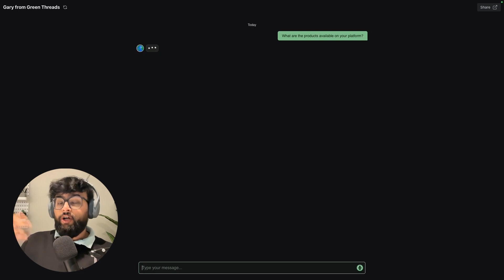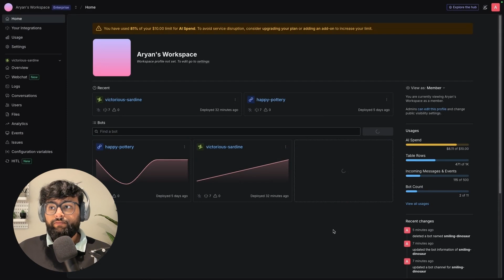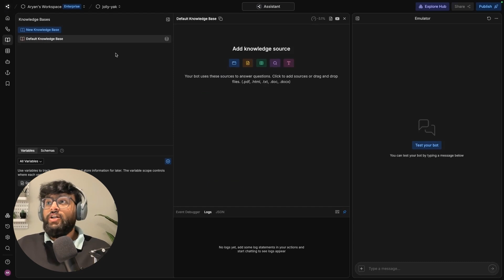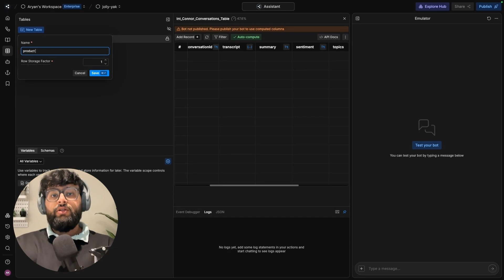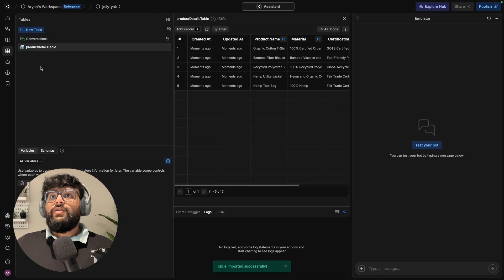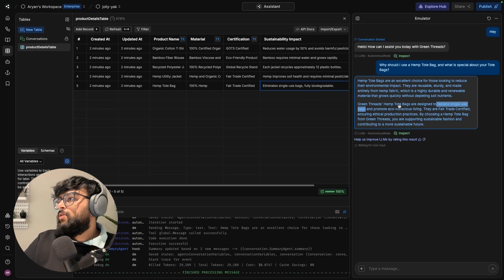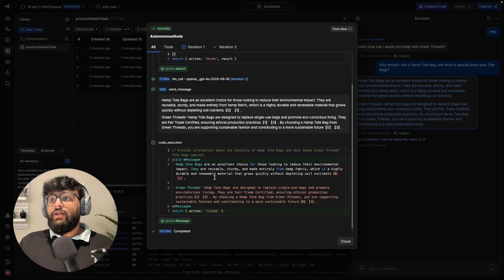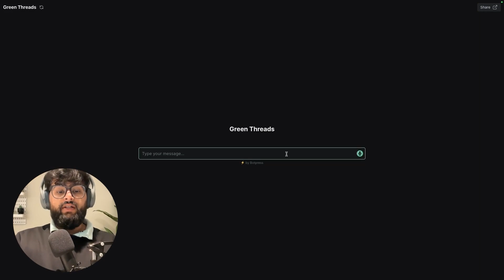How to Build a RAG Chatbot in under 10 minutes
In this video, you’ll learn how to build a RAG-powered chatbot in under 10 minutes using Botpress. We’ll show you how to import data from websites, documents, and tables to build a knowledge base for your chatbot, enabling it to provide accurate, context-aware answers.

Botpress is a versatile tool that offers a wide range of capabilities beyond what’s covered in this tutorial.

About Botpress:
Botpress is a user-friendly platform that empowers individuals and teams of all sizes to design, build, and deploy AI-powered chatbots for various applications. As a pioneer in the chatbot industry, we embrace the power of large language models (LLM) and generative AI to create personalized, engaging chatbot experiences for any purpose. Available in 100+ languages and with a GPT-native suite of tools, Botpress supports you in transforming communication and achieving your goals.